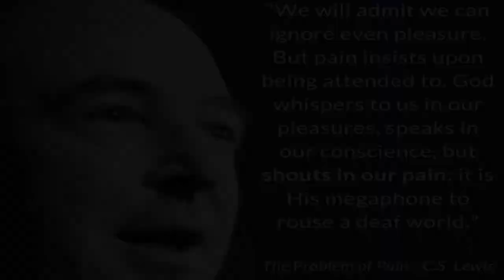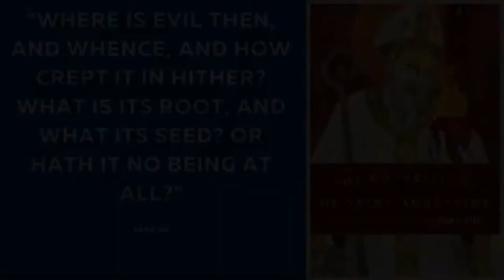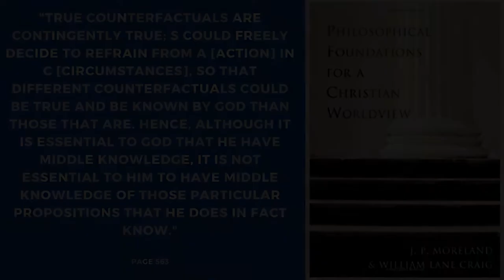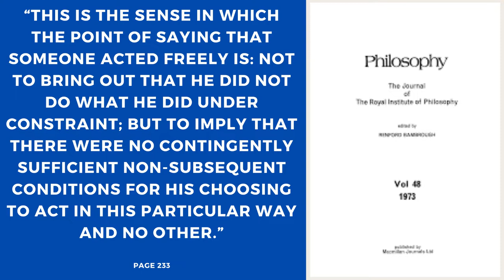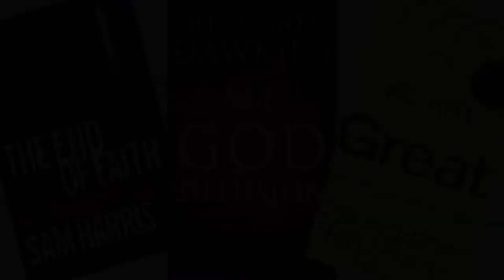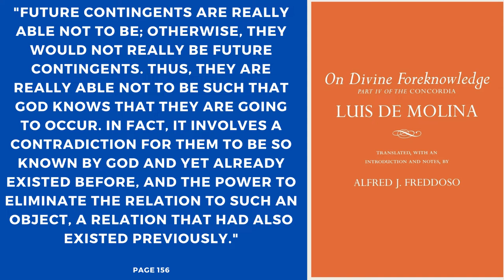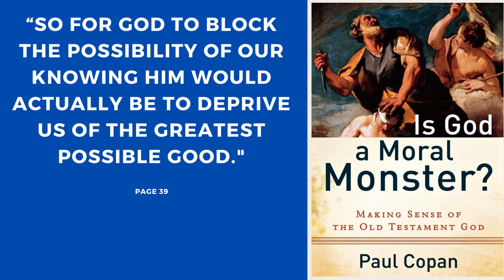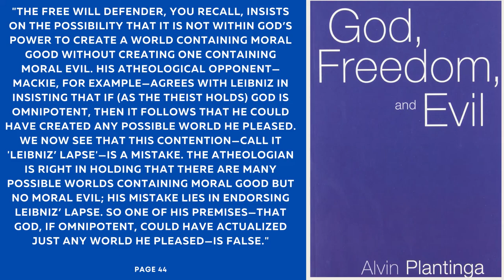One Path Towards Understanding The Presence Of Moral Evil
Evil is all around us and within us. For centuries some of the greatest minds have wrestled with the best way to understand this reality. Watch this brief video and see how Molinism can help in the discussion.

UPGRADE your clothing and deliver a message as well!